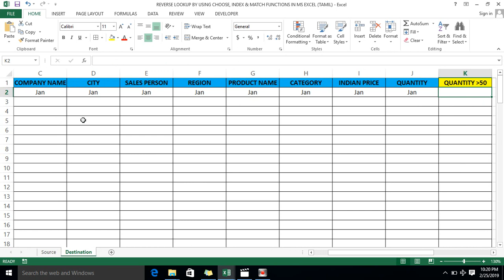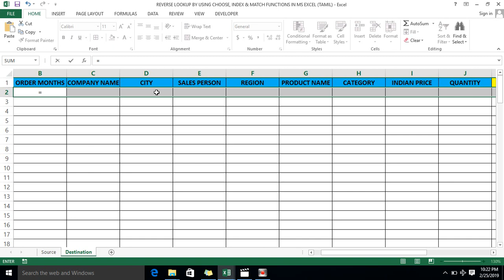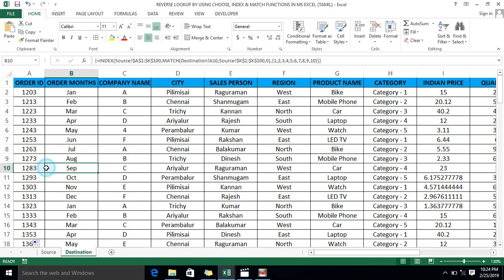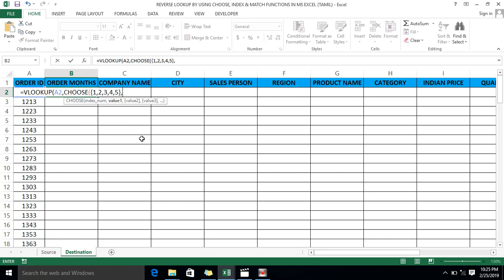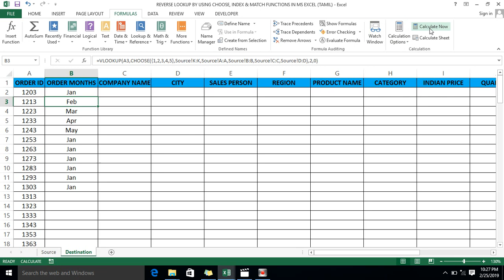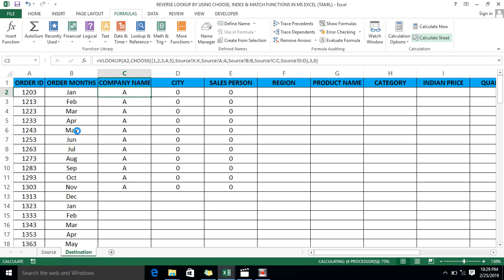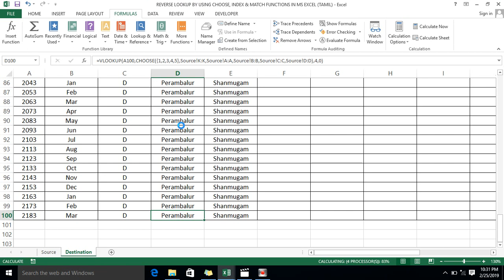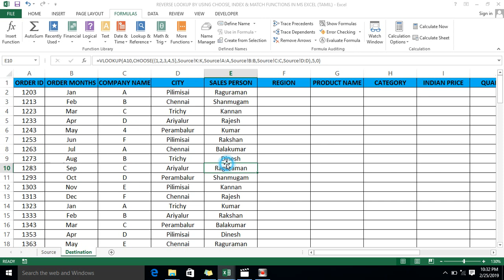HOW TO DO REVERSE LOOKUP BY USING CHOOSE, INDEX & MATCH FUNCTIONS IN MS EXCEL (TAMIL) | Kallanai YT